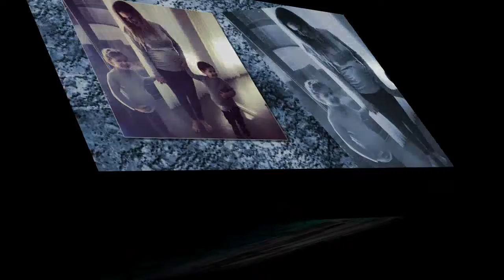MULHER DE ADRIEN FAZ BRINCADEIRA COM OS FILHOS E 'VESTE-OS' DE GRÁVIDAS